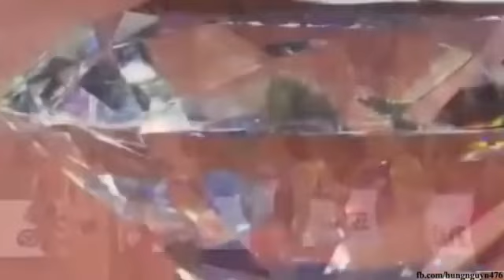Faith Kipyegon did it again! shines in Monaco.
Kenyan Marathoner Faith Kipyegon shine in the Diamond League Athletics.